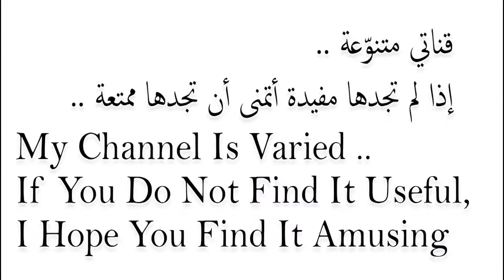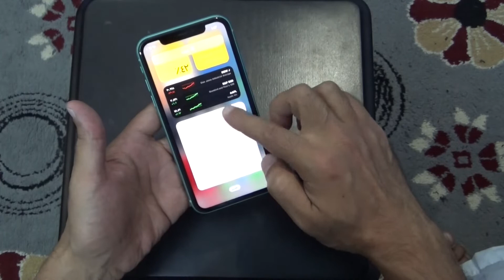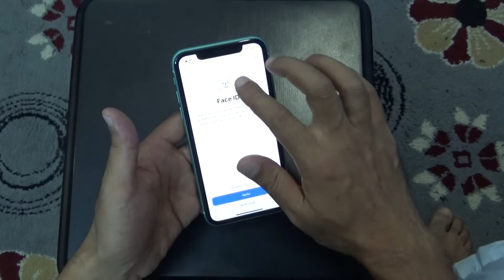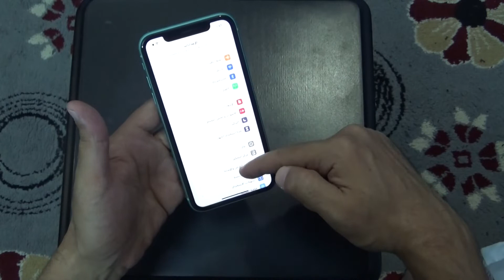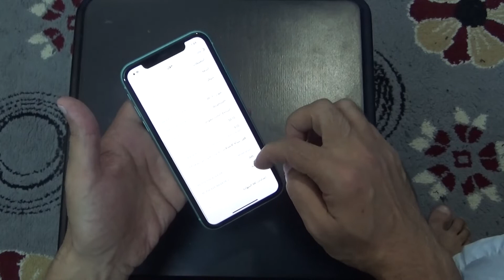فتح صندوق واستعراض هاتف ابل ايفون 11 - Unboxing and review apple iphone 11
فتح صندوق واستعراض هاتف ابل ايفون 11
  Unboxing and review apple iphone 11
الميزات الأساسية
المنتج مزود بشريحة معالجة بيونيك A13 مع الجيل الثالث من المحرك العصبي
المنتج يتميز بنمط بورتريه مع تأثير بوكيه المطور وميزة ضبط العمق
يقدم عرضاً بدقة 1792*828 بيكسل لوضوح أفضل
يتميز هذا الإصدار بأنه مقاوم للرذاذ والمياه والغبار بمعيار ip68 وبالتالي فإنه متين
يمكنك بسهولة القيام بوظائف متعددة بفضل ذاكرة رام سعة 4 جيجابايت
نظرة عامة
A new dual‑camera system captures more of what you see and love. The fastest chip ever in a smartphone and all‑day battery life let you do more and charge less. And the highest‑quality video in a smartphone, so your memories look better than ever. All‑new dual‑camera system. Take your photos from wide to ultra-wide. A redesigned interface uses the new Ultra-Wide camera to show you what’s happening outside the frame — and lets you capture it. Shoot and edit videos as easily as you do photos. It’s the world’s most popular camera, now with a whole new perspective.
iPhone 11 shoots beautifully sharp 4K video at 60 fps across all its cameras. The Ultra-Wide camera captures four times more scene, so it’s perfect for action shots like your dog catching a frisbee. If you’re recording a performance — say, your kid’s piano recital — when you zoom in, the audio zooms too. And now you can edit videos as easily as you do photos.
Both iPhone 11 and iPhone 11 Pro have the fastest chip ever in a smartphone. A13 Bionic is so powerful, everything you do is fast and fluid. It also works in the most power‑efficient way possible, so your battery lasts longer. In fact, A13 Bionic is so advanced, it’s years ahead of the pack.
المواصفات
حجم البطارية 3110 مللي أمبير / ساعة
نوع البطارية ليثيوم أيون
نوع الكاميرا كاميرا خلفية + كاميرا أمامية
نوع الشحن منفذ كابل Lightning
اسم اللون أخضر
نوع التوصيل واي فاي + خلوي
نوع العرض IPS LCD
شبكة جديدة تقنية 4G
نوع الذاكرة القابلة للزيادة بدون ذاكرة قابلة للزيادة
فلاش فلاش مزدوج
الذاكرة الداخلية 128 جيجابايت
اسم الموديل iPhone 11
رقم الموديل iPhone 11
سنة الصنع 2020
نطاق تردد الشبكة LTE
عدد الأنوية سداسي النواة (Hexa Core)
نظام التشغيل IOS
بيكسل في البوصة 326
ميزة الكاميرا الأساسية مزدوج
الكاميرا الأساسية (ميجابكسل 12+12 MP
دقة الكاميرا الأساسية 12 ميغا بكسل
اسم المعالج أبل
رقم المعالج A13 Bionic
سرعة المعالج 2.65 غيغاهرتز
ارتفاع المنتج 8.3 مم
طول المنتج 150.9 مم
وزن المنتج 194 غم
عرض/عمق المنتج 75.7 مم
حجم ذاكرة الرام 4 جيجابايت
معدلات التحديث 60 هرتز
حجم الشاشة 6.1 بوصة
دقة الكاميرا الثانوية 12 ميغا بكسل
عدد شريحة Sim مزدوج الشريحة
نوع الشريحة شريحة نانو + شريحة إلكترونية
الإصدار نسخة عالمية
نوع دقة تسجيل الفيديو 4K
iphone 11,
iphone 11 pro, iphone 11 review, iphone 11 pro max

iphone 11 يحيى رضوان,
iphone 11 يدعم 5g,
iphone 11 يدعم الشريحة الالكترونية,
ايفون 11 يدعم 5g,
iphone 11 pro max هل يستحق الشراء في 2022,
iphone 11 هل يستحق الشراء 2022,
iphone 11 pro max هل يستحق الشراء,
iphone 11 pro هل يستحق الشراء في 2022,
iphone 11 هل يستحق الشراء,
iphone 11 pro هل يستحق الشراء,
iphone 11 pro max هل يستحق الشراء في 2021,
iphone 11 هل يستحق الشراء في 2022,
iphone 11 ولا xs max,
iphone 11 و iphone 11 pro,
iphone 11 ولا iphone 12,
iphone 11 ويكيبيديا,
iphone 11 هل مقاوم للماء,
iphone 11 هاي كوبي,
iphone 11 هاتف,
ايفون 11 هل يستحق الشراء في 2022,
ايفون 11 هاي كوبي,
ايفون 11 هل هو ضد الماء,
ايفون 11 هل يستحق الشراء,
ايفون 11 هاند كام,
ايفون 11 هل يدعم 5g,
ايفون 11 هاي كوبي 2021,
هل iphone 11 pro max ضد الماء,
هاتف iphone 11 pro max,
هاتف iphone 11,
هل iphone 11 ضد الماء,
هاتف iphone 11 pro,
هل iphone 11 pro ضد الماء,
هل ال iphone 11 ضد الماء,
مراجعة هاتف iphone 11 pro max,
مراجعة هاتف iphone 11,
مميزات هاتف iphone 11 pro max,
iphone 11 نون السعودية,
ايفون 11 نورمال,
ايفون 11 نسخة الشرق الاوسط,
ايفون 11 نموذج m,
ايفون 11 نسبة البطارية,
iphone 11 مواصفات,
iphone 11 مراجعة,
iphone 11 مميزات وعيوب,
iphone 11 مستعمل,
iphone 11 موبيزل,
iphone 11 مراجعة شاملة,
iphone 11 معلومات,
iphone 11 مواصفات pro,
iphone 11 مميزاته,
مراجعة iphone 11,
مقارنة بين xs max و iphone 11,
مواصفات iphone 11,
مميزات iphone 11,
مقارنه بين iphone 11 pro max و 12,
مقارنة بين xs max و iphone 11 pro,
مميزات iphone 11 pro max,
مقارنة بين poco x3 pro و iphone 11,
مراجعة iphone 11 pro max,
مراجعة iphone 11 pro,
iphone 11 للبيع,
iphone 11 للبيع مستعمل,
iphone 11 لون اخضر